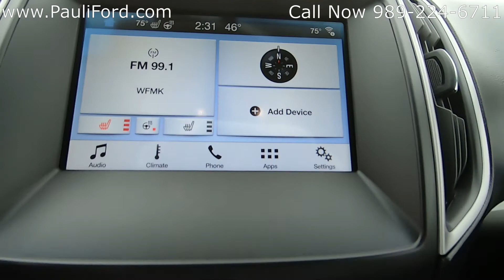Used 2018 Ford Edge SEL Video Walk Around at Pauli Ford in St. Johns MI P4553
At Pauli Ford in St. Johns MI we have this 2018 Ford Edge SEL for sale.  If you would like more information about this magnetic Ford Edge you can find it and the rest of our inventory or give us a call at .

VIN 2FMPK4J97JBB57694
Stk# P4553